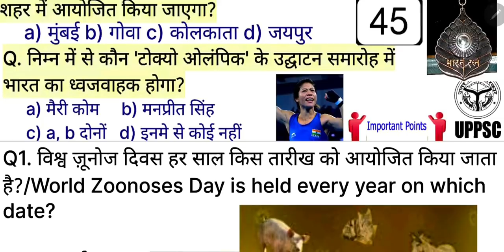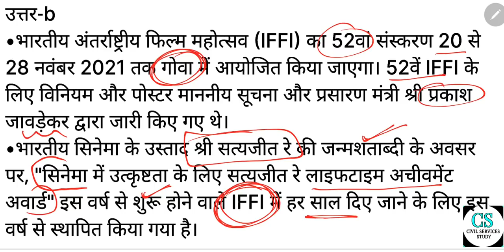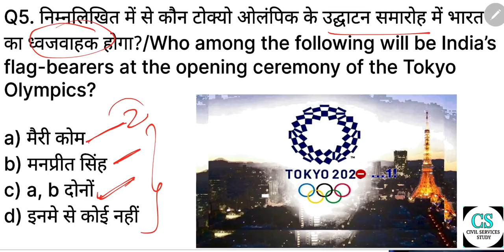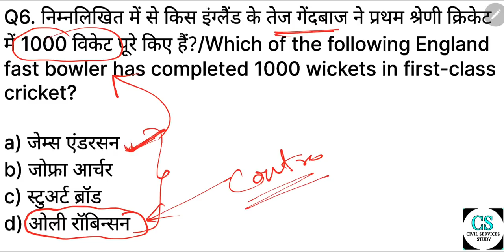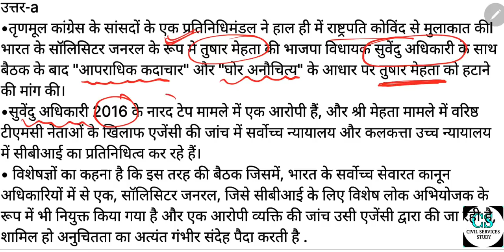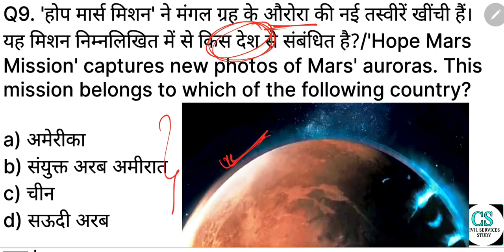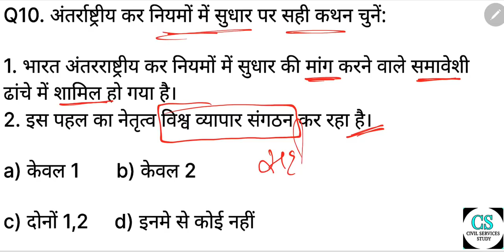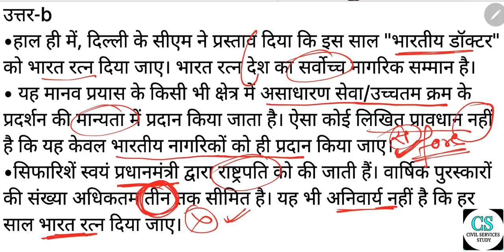Current Affairs for UPPSC Pre and Other Competitive Exams-2021, Test-45